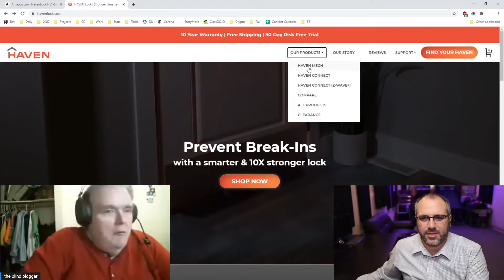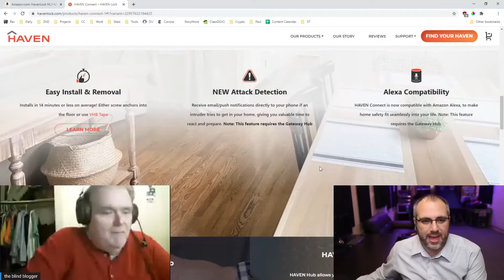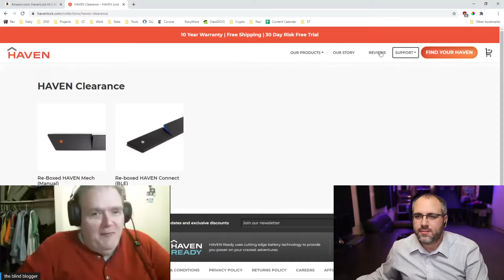Kicking Impossible!! | Haven Locks on Shark Tank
I react and give my advice to the business of Haven Locks from Shark Tank Season 10 Episode 18.

Check out my book: "Sales Won't Save Your Business" on Amazon!